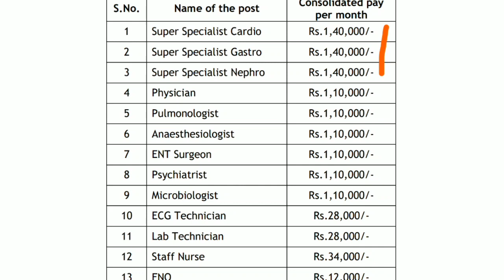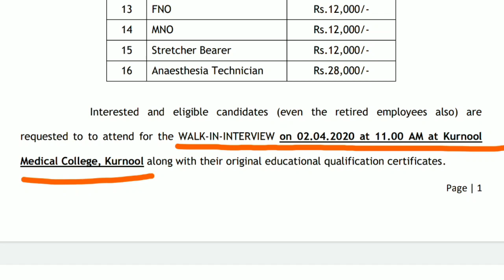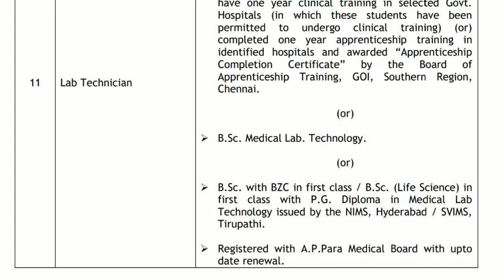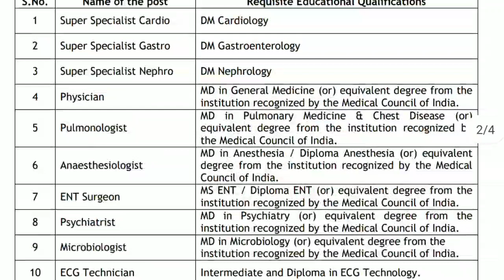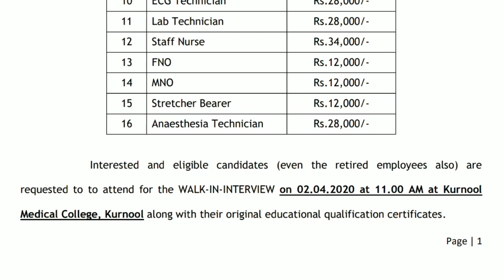AP వైద్య ఆరోగ్య శాఖలో ఉద్యోగాల భర్తీ | రాతపరీక్ష లేదు, ఫీజు లేదు | AP Health department jobs 2020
AP Health Department Jobs Notification 2020, AP Health Medical and Family Welfare department Notification 2020, Staff Nurse Jobs Notification, Lab Technician posts, ECG Technician Jobs, AP Health department Class-4 Jobs Notification, AP Latest Government jobs